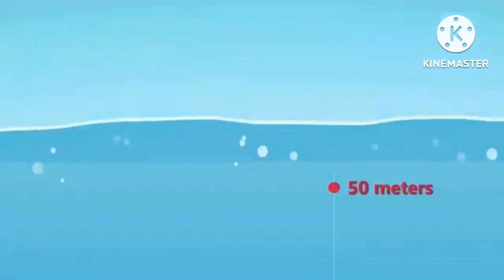Thus Leading to Crashes but it’s Crossover Episode but it’s Crossover Episode